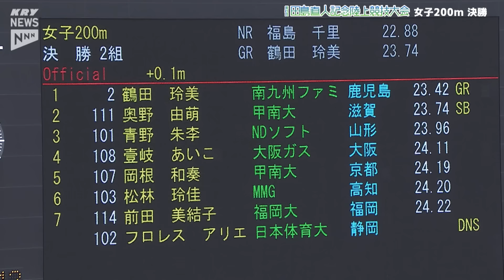【田島記念2024】女子200m決勝／鶴田玲美(大会新)・奥野由萌(大会記録タイ）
日本グランプリシリーズ第15戦山口大会グレード2
第21回田島直人記念陸上競技大会
兼小学生中学生高校生育成強化陸上競技大会
兼WAコンチネンタルツアーチャレンジャー大会

2024年10月20日開催　維新みらいふスタジアム（山口県山口市）

テレビ放送（KRY山口放送）
　10月27日（日） 15:35 - 17:00
ネット配信
　Hulu 地上波放送後に配信予定

女子200m
‹決勝›
鶴田玲美　南九州ファミリーマート　23.42 GR
奥野由萌　甲南大　23.74 =GR
青野朱李　NDソフト　23.96
壹岐あいこ　大阪ガス　24.11
岡根和奏　甲南大　24.19
松林玲佳　MMG　24.20
前田美結子　福岡大　24.22
フロレスアリエ　日本体育大　DNS